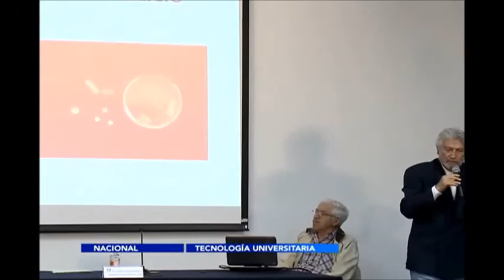Crean en la UNAM pastilla para medir radiación en las personas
La Universidad Nacional Autónoma de México da un paso importante en la ciencia para medir la radiación en las personas, a través de un sistema termoluminiscente que calcula la propagación de rayos gamma de una manera más eficiente y económica.